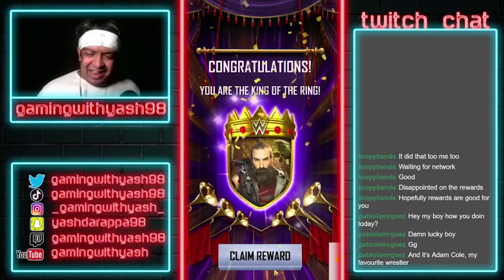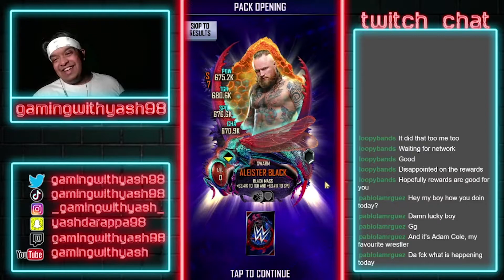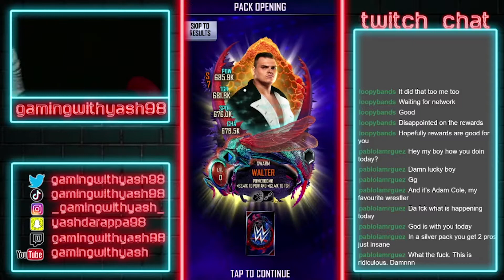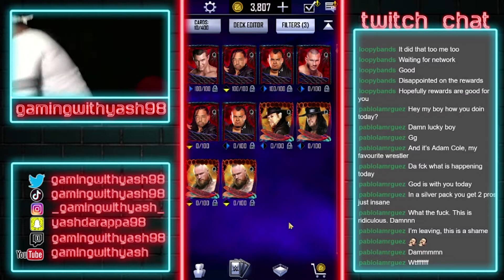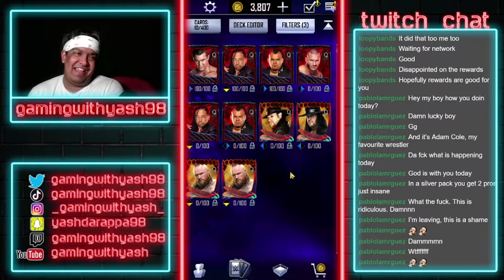GREATEST GIANTS UNLEASHED REWARDS I'VE EVER SEEN || WWE Supercards || Part 10